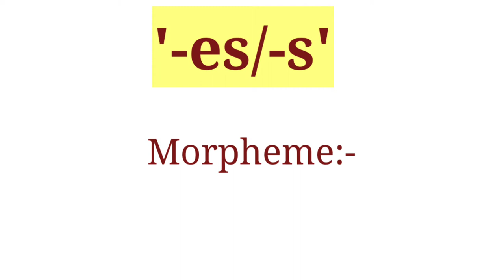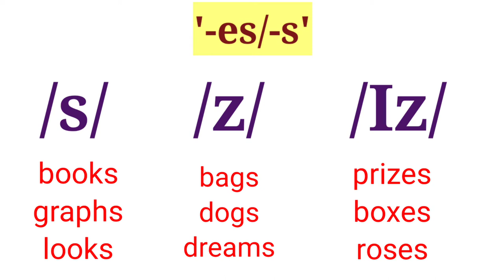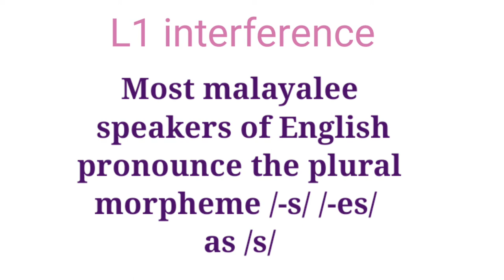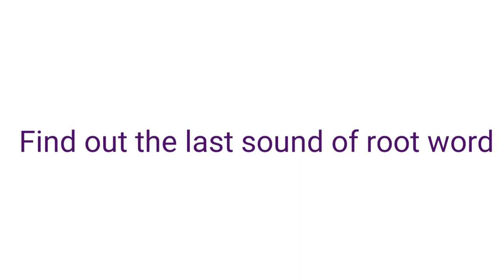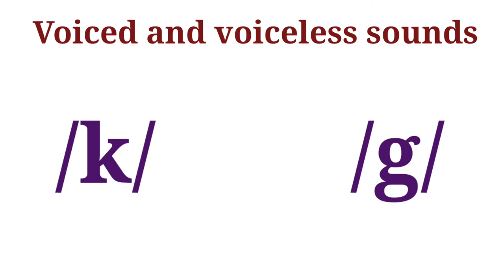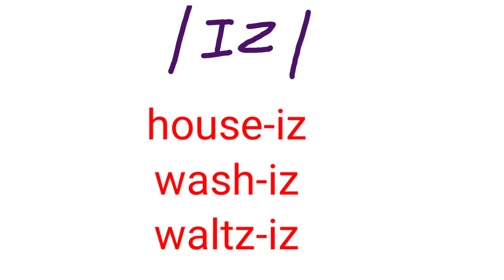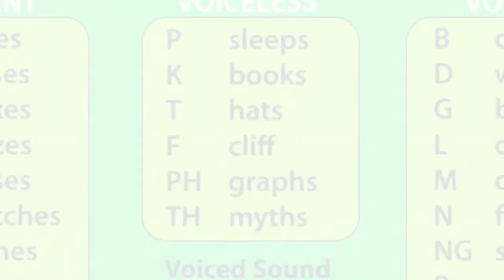Pronunciation of plural '-s/-es'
How to pronounce the plural -s/-es in three different ways?L1 interference/common pronunciation mistakes by malayalees/Transactions